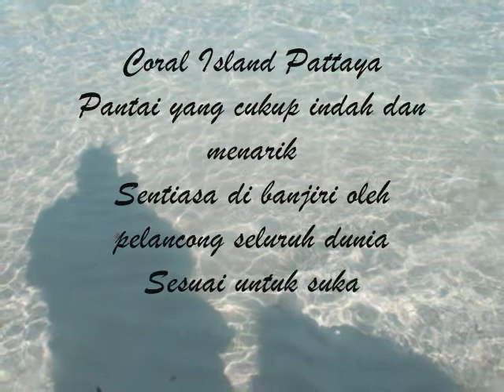The Beutiful Island.wmv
Amanat pengarah urusan Bioasli,Hj Ishak Basiran yang di rakamkan di Coral Island yang cukup cantik dan menarik. Berlatarbelakangkan pantai yang jernih dan biru,Hj Ishak meneyeru kepada orang ramai di luar sana untuk menyertai Bioasli supaya dapat menjana penadaptan lumayan dan menikmati erti kebebasan sebenar. Bioasli juga menawarkan bonus dan tawaran hebat untuk ahli-ahli. Jangan lepaskan peluang sertai kami sekarang.